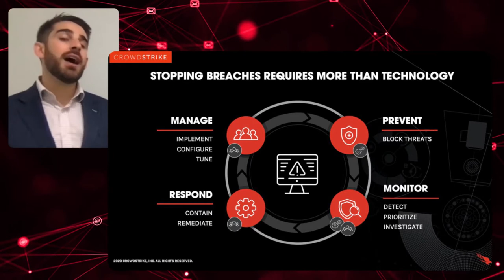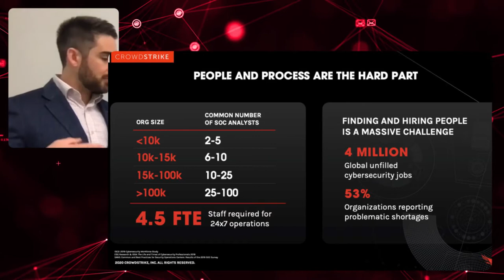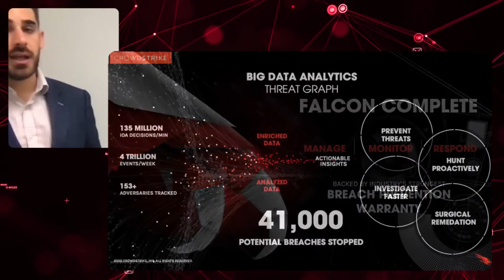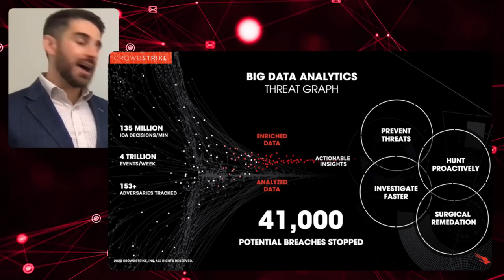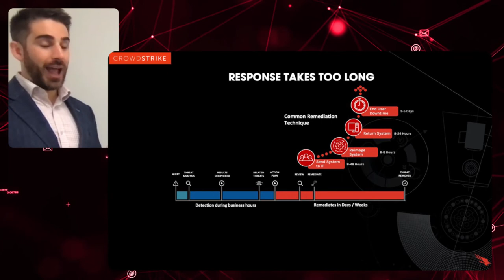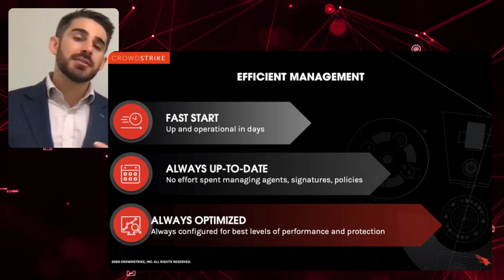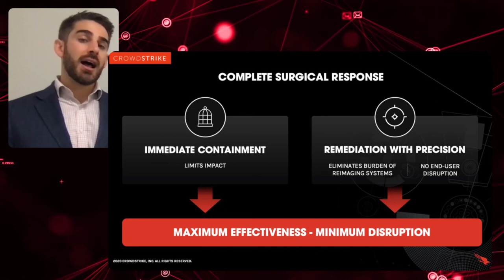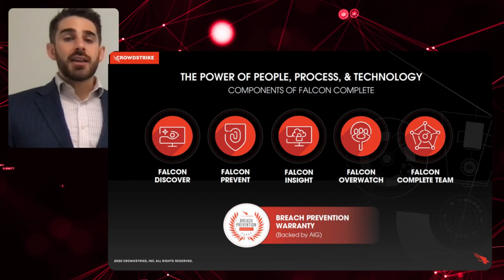Cybersecurity Insights Ep. 1: CrowdStrike Falcon Complete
Adversaries are swift and have become smarter. CrowdStrike Falcon Complete Specialist Anthony Romano explains how you can promptly defend and respond with comprehensive technology and with a team of reliable experts. Prevent and resolve threats in a matter of minutes.

Microgenesis Business Systems, the leading IT Solutions provider in the Philippines, comprising an elite team of cybersecurity specialists, seeks the best solutions for your business, no matter the size. We are committed to making IT easy for you!